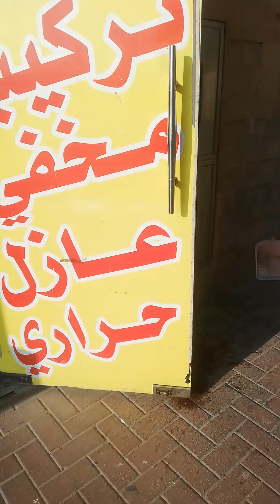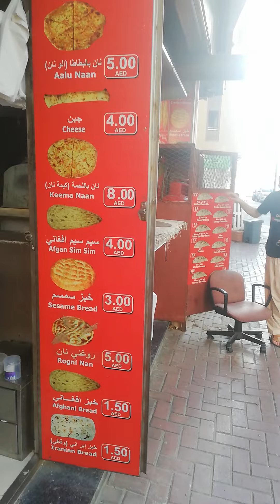Good morning and Breakfast in Dubai, UAE!